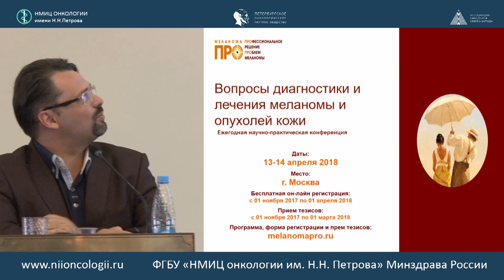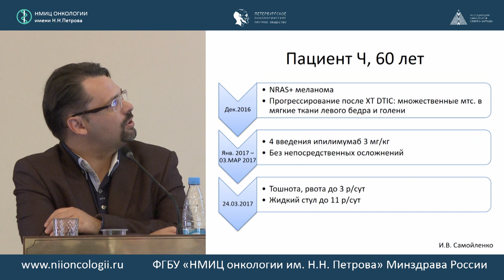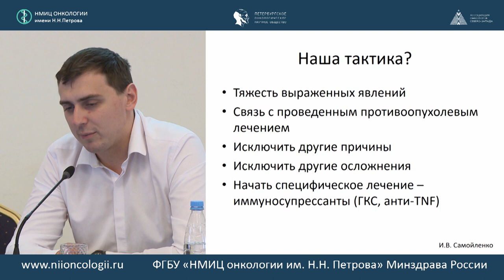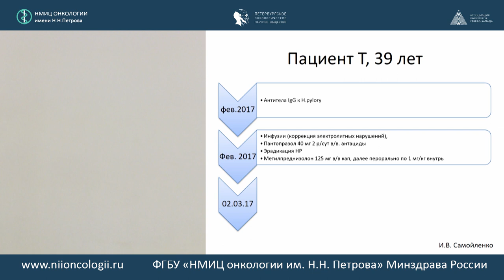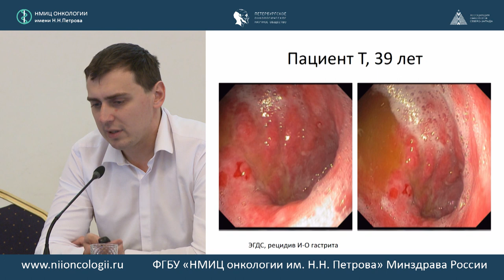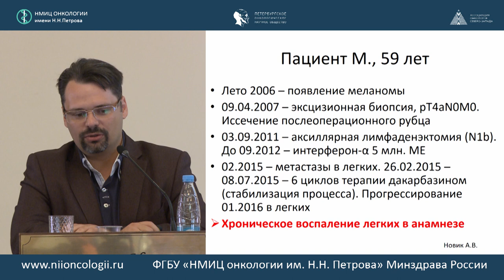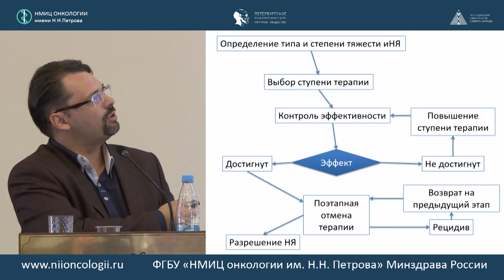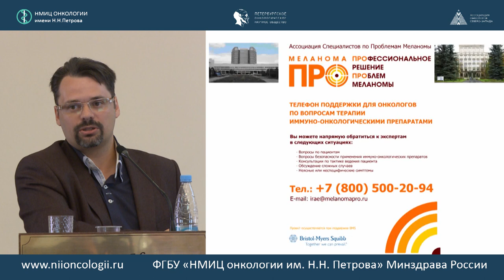Особенности переносимости иммунотерапии на клинических примерах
Самойленко Игорь Вячеславович (Москва)
Новик Алексей Викторович (Санкт-Петербург)